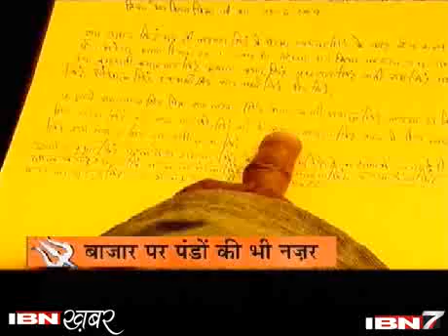कुंभ कथा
इलाहाबाद के संगम तट पर हर 12 साल बाद महाकुंभ का आयोजन होता है। इसके अलावा हरिद्वार, नासिक और उज्जैन में भी बारी-बारी से कुंभ आयोजित होता है। ये आयोजन हमें याद दिलाते हैं उस पौराणिक कथा की, जिसका रिश्ता समुद्र मंथन से है। प्रयाग में सूर्यरश्मि गंगा और सूर्यतनया यमुना के इस महामिलन को प्रणाम करते हुए हर 12 वर्ष पर महाकुंभ, सनातन धर्म का प्रतीक आयोजन है। तीर्थराज प्रयाग अकेला वो स्थान है जहां दो पवित्र नदियों के संगम पर कुंभ का आयोजन होता है। प्रयाग यानी यज्ञों की भूमि, जिसे पुराण पृथ्वी की जंघा बताते हैं। जहां प्रजापति ब्रह्मा ने सृष्टि की रचना के लिए यज्ञ किया। पुराणकारों ने समस्त ब्रह्मांड की कल्पना एक कुंभ यानी घड़े के रूप में की है जिसमें समस्त ज्ञान, सारे महाद्वीप और महासागर विद्यमान हैं। इस तरह कुंभ का आयोजन ब्रह्मांड पर विमर्श का अवसर भी है। भक्ति काव्य में मानव शरीर की कल्पना भी कुंभ के रूप में की गई है।